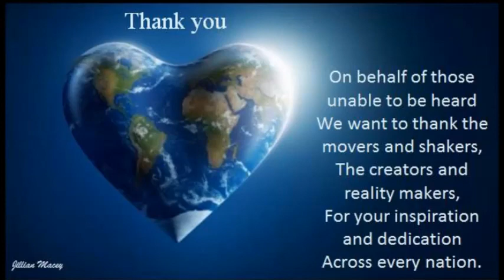(Lightening Storm Part 9 - (41 42 43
Living Rainbows

We are living rainbows

with our colours out on show

when the sun shines upon us

we begin to glow

Mostly made of water

just like a rainbow

colour is an emotion

when it begins to flow

Colour also is a vibration

each with a unique sound

sound is an emotion

so colour connects us to the ground

The sun can make us grow.

inside and out

with its beautiful colours

vibrating all about

with colours of cool deligt

and colours warm and bright

 Jillian Macey